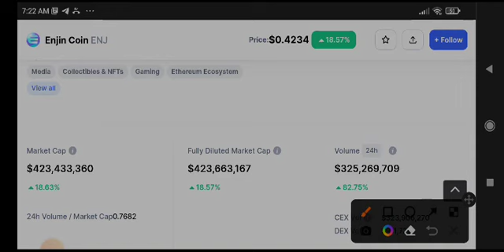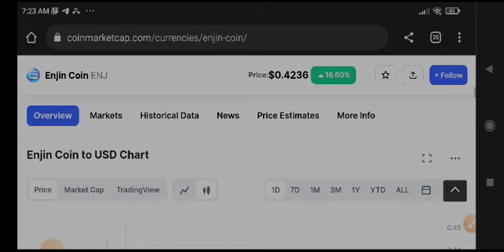Enjin coin Price Prediction! Enjin coin Today News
Queries Solved:
1.  today target
2.  price today
3.  price prediction
4.  token today target